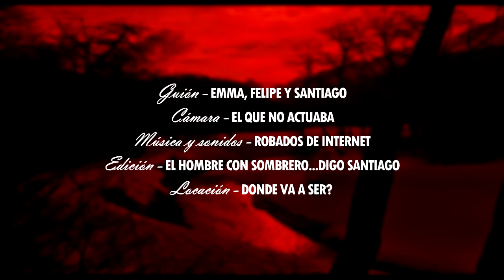- Muerte en Cuarentena -